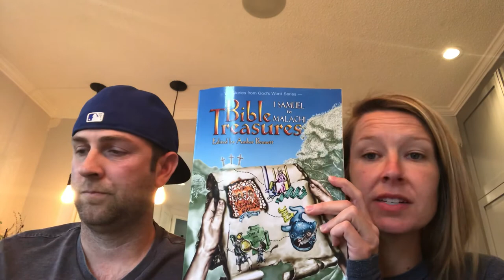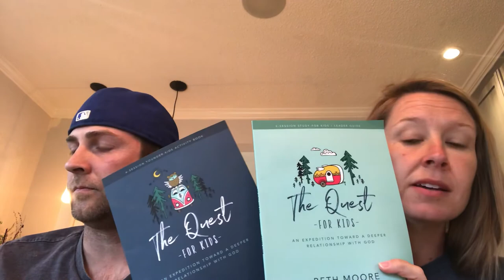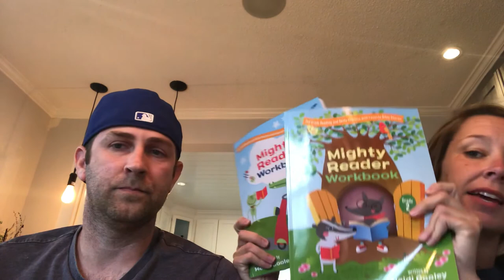April 17, 2020